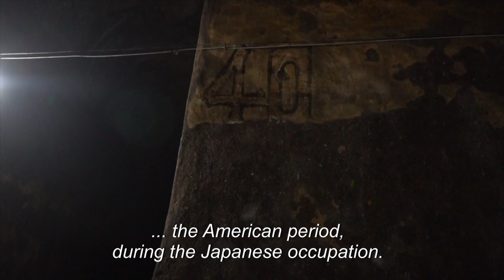Manila's hidden reservoir to re-emerge as tourist draw | AFP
Vaulted ceilings and rows of stone columns stretch into the humid darkness deep below the Philippine capital, where workers are transforming an over century-old underground reservoir into a draw for tourists.